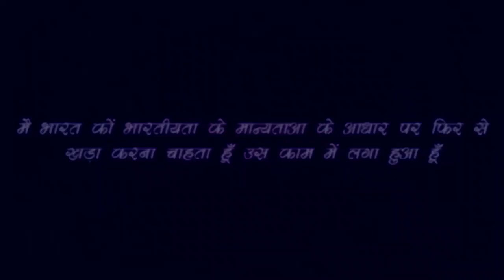आपकी एड़ी में दर्द क्यों...टेक्नोलॉजी- वाटर पंप एंड फ्रिज - Rajiv Dixit